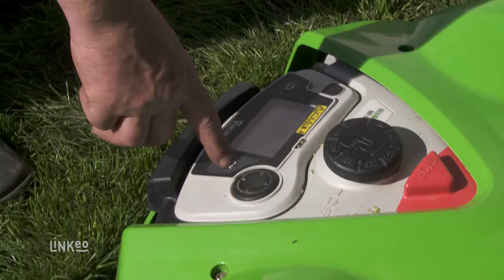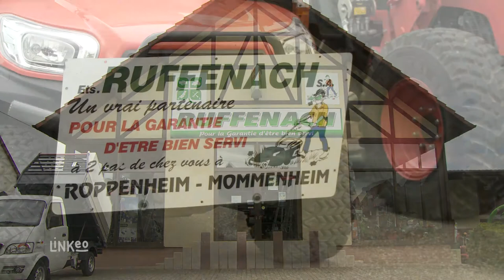Tondeuse, outils de jardinage dans le Bas-Rhin : Ets RUFFENACH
Les établissements Ruffenach à Roppenheim et Mommenheim vous propose leurs services de vente et réparation de tondeuses, tracteur, motoculteur, tronçonneuse, taille haie, outils de jardinage et autres accessoires pour l'entretien d'espace vert.